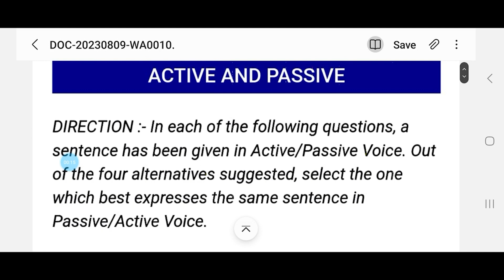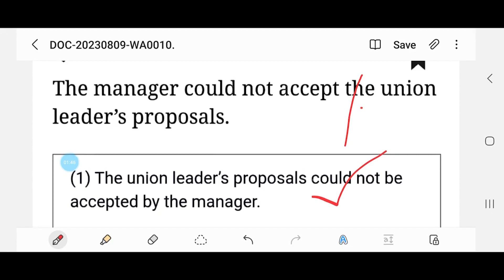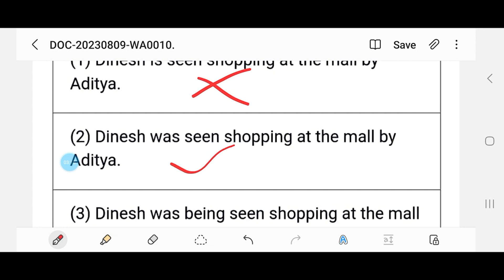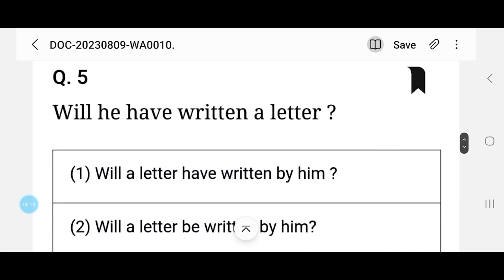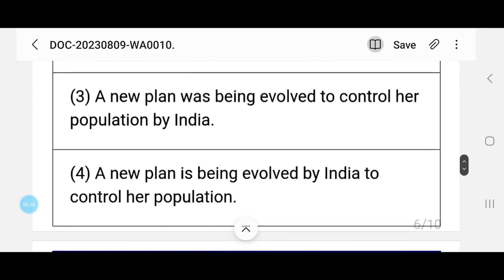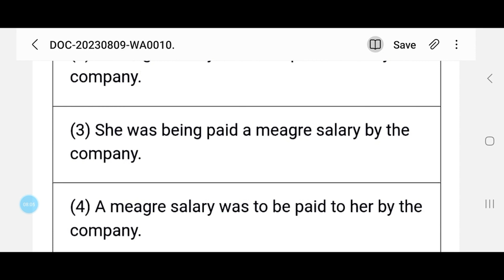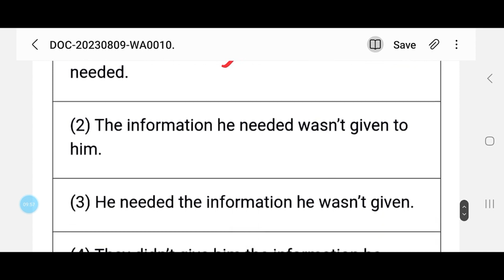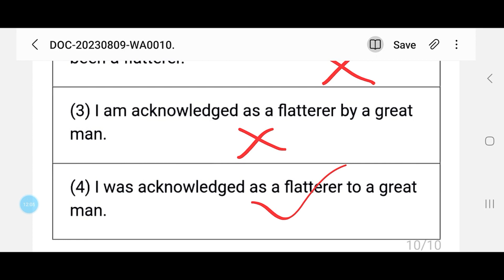ACTIVE VOICE & PASSIVE VOICE | ENGLISH | PREVIOUS YEAR QUESTION | SSC - CGL | Taf